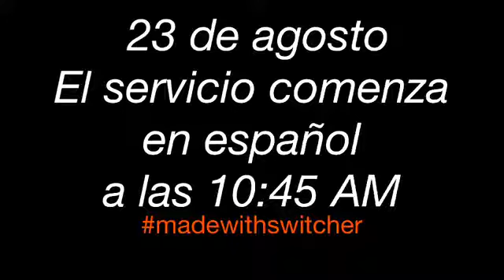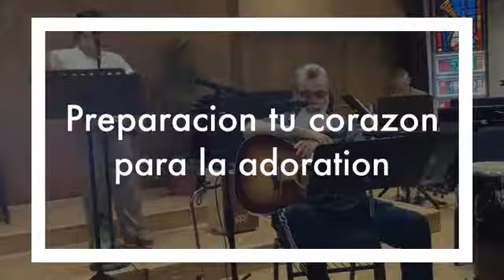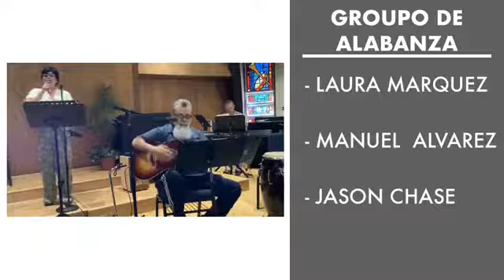23 Agosto, 2020 San Marcos, Chula Vista el servicio de adoracion en español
La pastora Alicia Sáenz dirige el segundo servicio en español a las 10:45 AM, con Laura Márquez cantando, Manuel Álvarez en guitarra y Colton Tull, Dave y Sheri Barker asistiendo. Lecturas Salmo 138, Isaías 51: 1-6, Romanos 12: 1-8 y Mateo 16: 13-20 Los himnos incluyen: “Unidos en tu Nombre“, “Jesus es la Roca de mi Salvacion” y “Alma Misionera”.